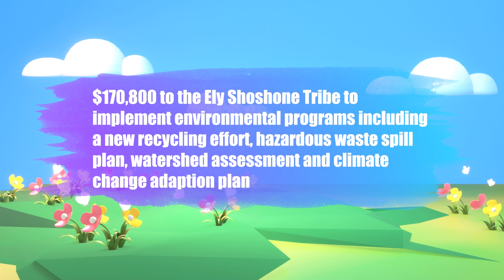08/16/2023 Tribal Communities in Nevada Get New Funding that Supports our Environment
In an effort to support environmental efforts, four Tribal Communities in Nevada are receiving funds totaling over $800,000.  RJ Camacho has the details.